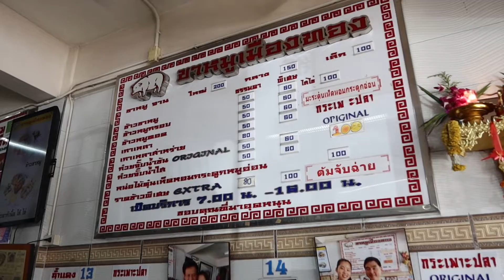ไปกิน ขาหมูเมือง : ลุงม้า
ขาหมูเมือง ไม่เหมือนขาหมูร้านอื่น มันมีความจีนๆบอกไม่ถูก แต่อร่อยดี